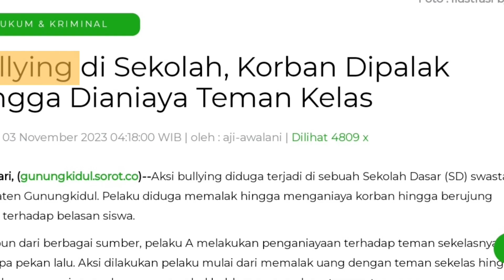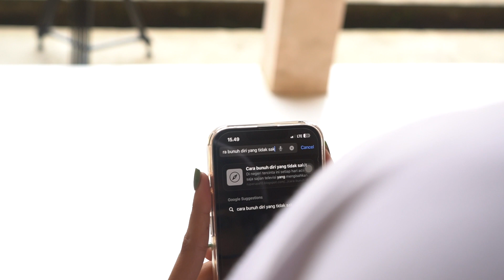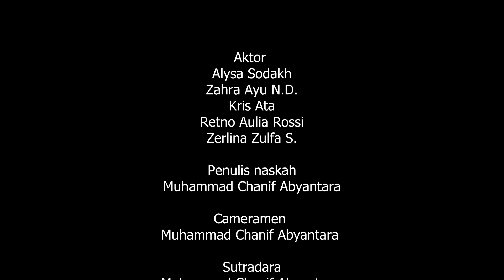STOP BULLYING - IKLAN LAYANAN MASYARAKAT | by M. CHANIF ABYANTARA